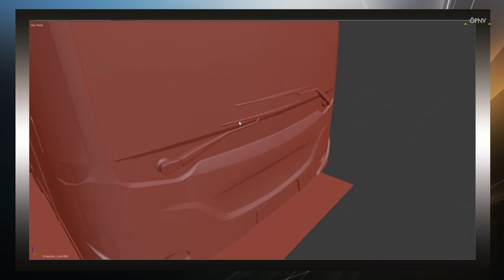ÖPNV News #54 CoronaVirus FlightSim 2020, Zusi 3 Update, Düsseldorf und Ts2020 Addons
Lenkrad:
Logitech G27

WebCam:
Logitech C922 Pro Stream Webcam

Mikrofon:
Turtle Beach Ear Force P11

Videobearbeitungsprogram:
Cyberlink PowerDirector 16 Ultra